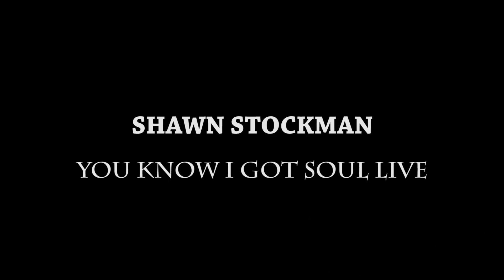Shawn Stockman Interview: New Solo Album, New Single “Feelin Lil Som'n”, Boyz II Men Legacy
After selling millions of records and establishing a legendary legacy with his group Boyz II Men, Shawn Stockman is ready to spring his wings with his solo project “shawn”. The projected is slated to come out later this year. He recently released the smooth record “Feelin Lil Som’n” which is quickly climbing up the Urban AC charts. YouKnowIGotSoul had a chance to talk to Shawn Stockman about his debut album as well as his partnership with producer Tim Kelley. We also talk to him about his history with Boyz II Men including the turbulent times during their legendary run. We also talk about the state of R&B and the challenges of 90’s artists adapting to today’s industry.